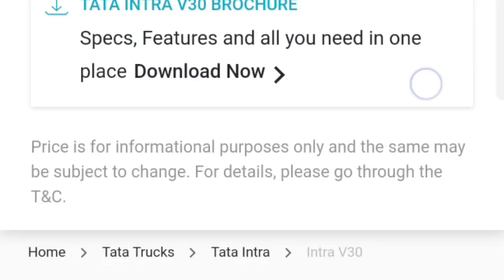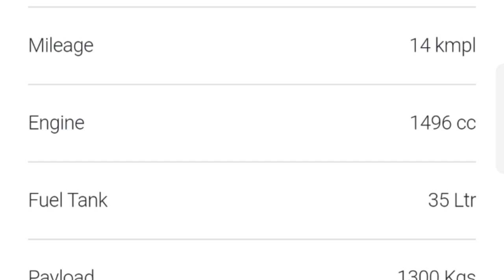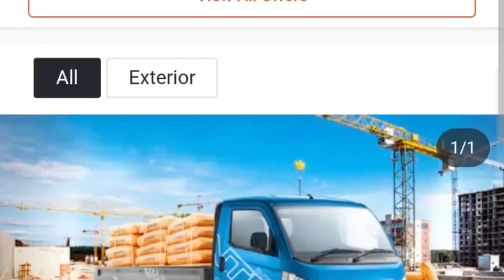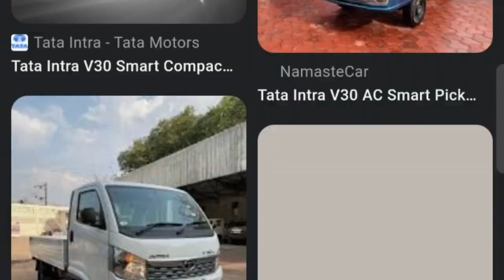TATA INTRA A1 LOADING GADI